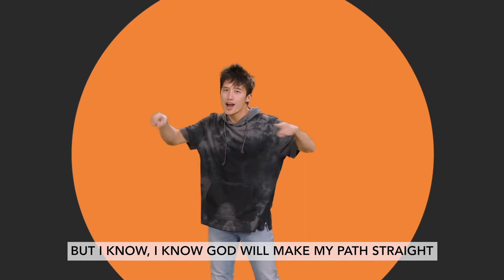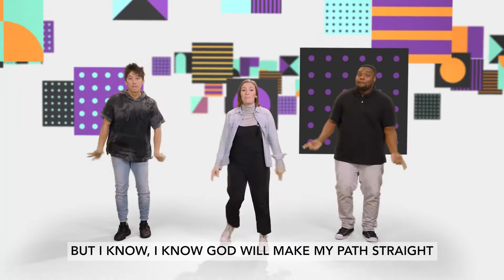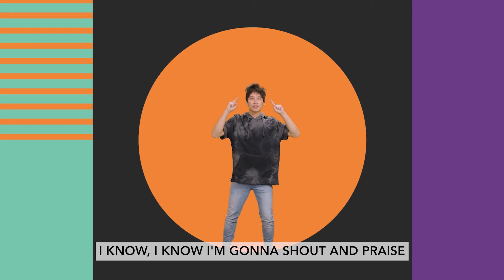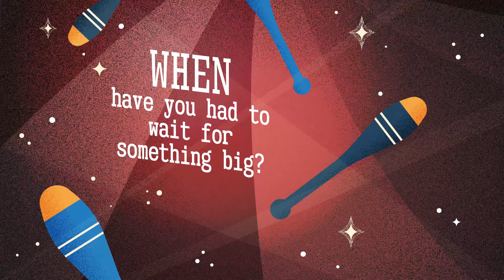Preteen Bible Story 9-4-22